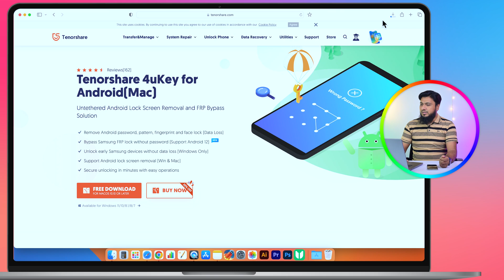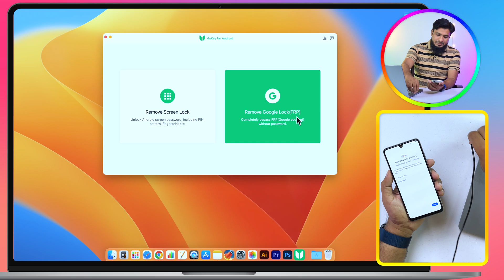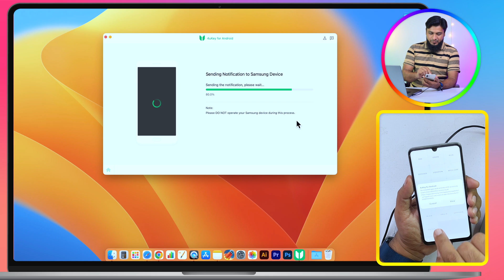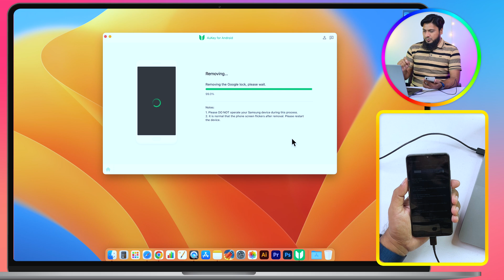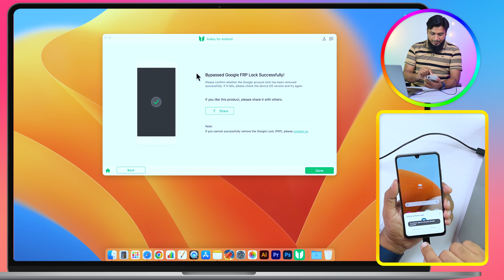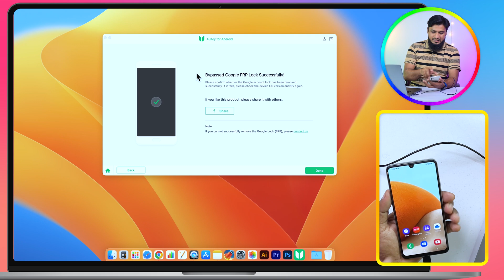Forgot Password ? Bypass Samsung Google Verification Code Without Password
Have you been locked out of Google Verification Code? Try Tenorshare 4uKey for Android ) to bypass your FRP lock within steps.

In this video, you will learn how to remove android device from google account via Tenorshare 4uKey for Android. Tenorshare 4uKey for Android works flawlessly for removing any Android screen locks.
Besides, 4uKey for Android also can help you remove Android password, pattern and fingerprint lock in minutes. It supports Samsung devices of Android 12/11/10/9/8/7/6.

Chapters:
0:00 Introduction
0:36 Why you need to bypass Google account ?
0:50 Download and Installation Tenorshare 4uKey
1:50 features of Tenorshare 4uKey for Android
2:06 Steps to Bypass Google Account Samsung Quick and Easy
6:20 Why Choose Tenorshare 4uKey for Android ?
6:58 End Notes